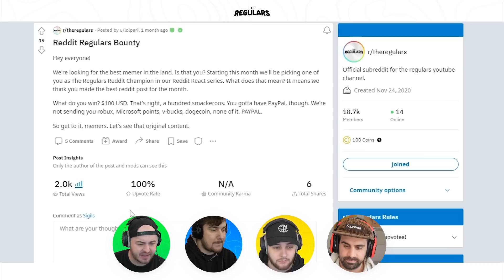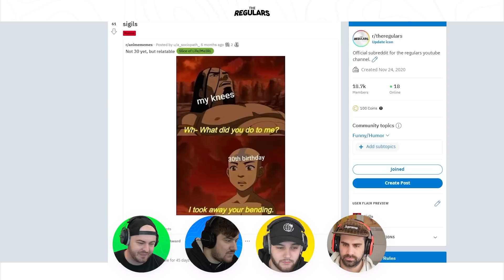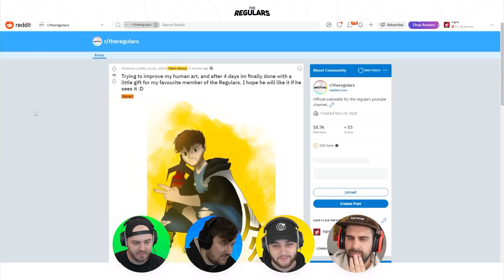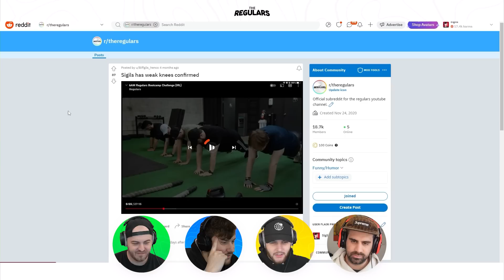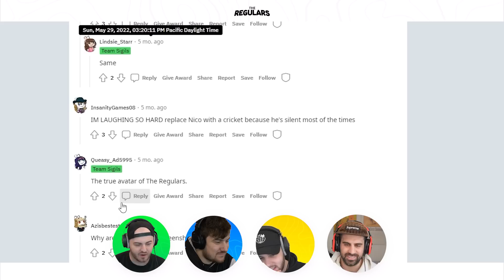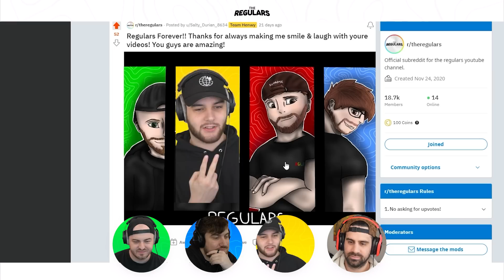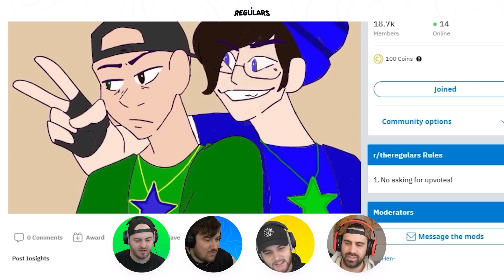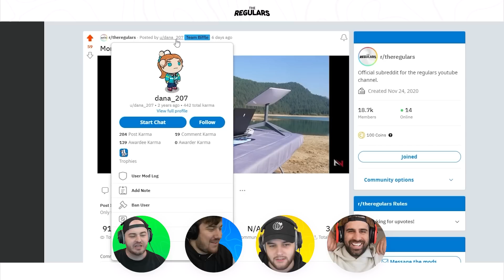Roast Us, You Win $100 (Reddit Reaction)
Today the @Regulars @sigils @Nicovald @Henwy @BiffleWiffle up the stakes in this Regulars Reddit meme react!

Paying You $100 to Roast Us! (Reddit Reaction)